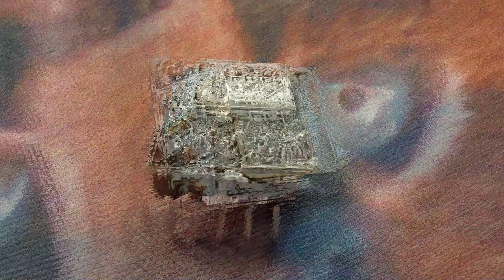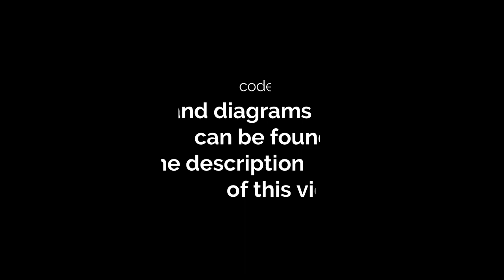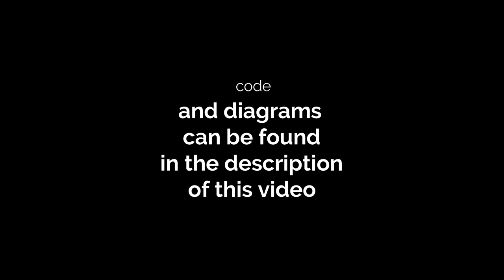How to read data from GPS signal - Arduino for beginners - with code - NEO-M8N & NEO-6M GPS module.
This small project can display the following data from the received GPS signal:
    - Latitude in degrees
    - Longitude in degrees
    - Raw latitude in whole degrees
    - Raw longitude in whole degrees
    - Raw date in DDMMYY format
    - Year (2000+)
    - Month (1-12)
    - Day (1-31)
    - Raw time in HHMMSSCC format
    - Hour (0-23)
    - Minute (0-59)
    - Second (0-59)
    - 100ths of a second (0-99)
    - Raw speed in 100ths of a knot
    - Speed in knots
    - Speed in miles per hour
    - Speed in meters per second
    - Speed in kilometers per hour
    - Raw course in 100ths of a degree
    - Course in degrees
    - Raw altitude in centimeters
    - Altitude in meters
    - Altitude in miles
    - Altitude in kilometers
    - Altitude in feet
    - Number of satellites in use
    - Horizontal Dim. of Precision

The GPS module used is this

Special thanks to Rui Santos from randomnerdtutorials.com